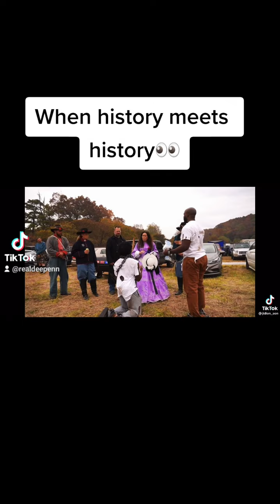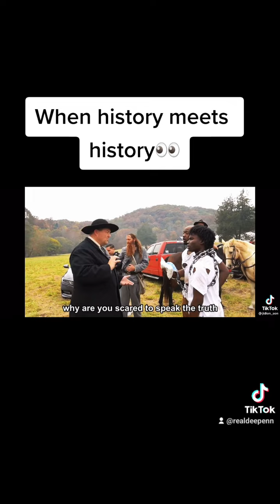When history gets too accurate.👀